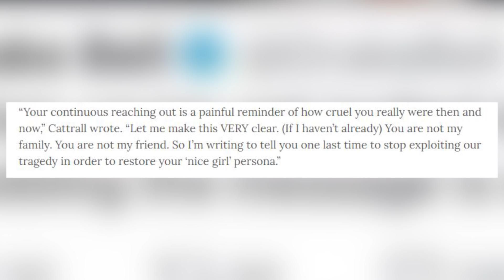Top 10 Celebrities Exposed By Former Friends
When you're a celebrity, you really cant trust anyone. Even though you might think some secrets will always stay safe between friends, that's not always the case. That's why I'm sure it can be incredibly hard to trust anyone when your a celebrity, but today we are specifically going to be talking about former friends, and which celebs got exposed by one.

FILMED BY:
Chris Stiuso